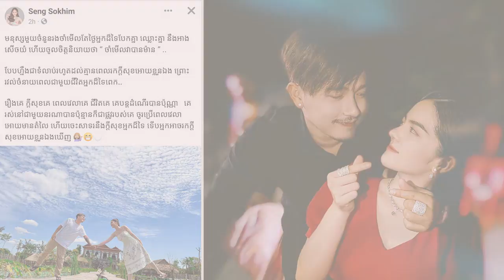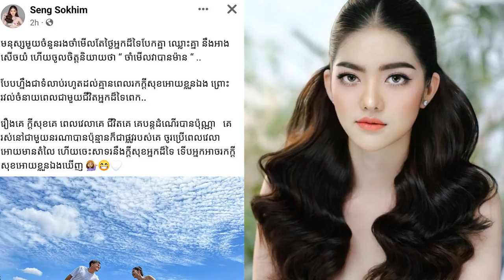ក្តៅក្រហាយណាស់ សេង សុឃីម ក្តៅទាំងព្រឹកក្រោយគេរិះគន់ថា ចាំមើលវាបានម៉ាន ស្រលាញ់គ្នានាយ ចឺម ដែលជាមនុស្ស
សេង សុឃីម ក្តៅទាំងព្រឹកក្រោយគេរិះគន់ថា ចាំមើលវាបានម៉ាន ស្រលាញ់គ្នានាយ ចឺម ដែលជាមនុស្ស